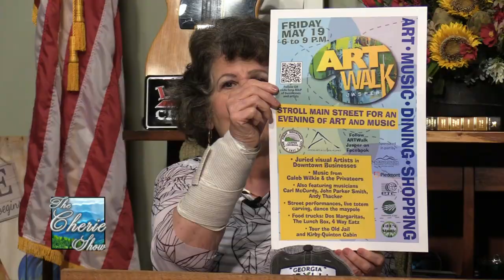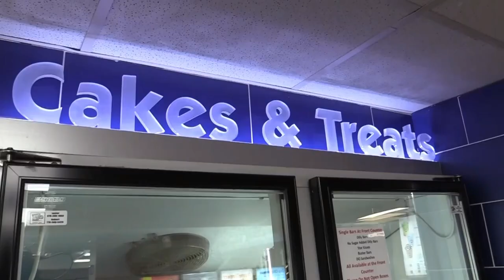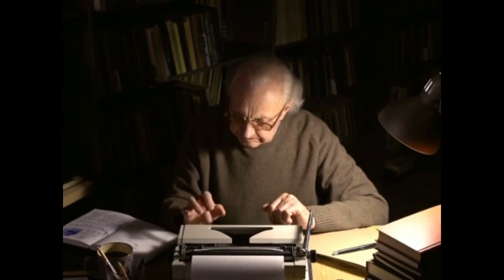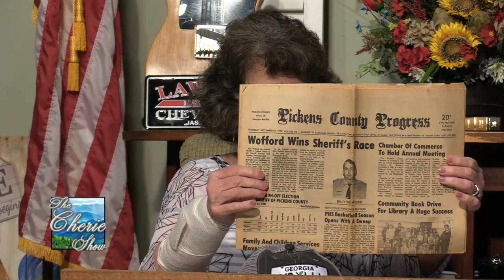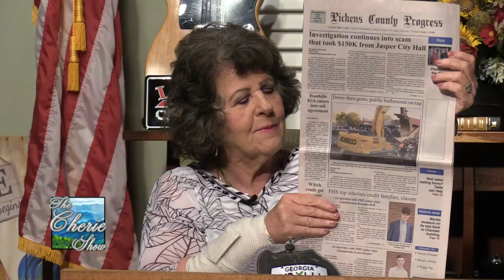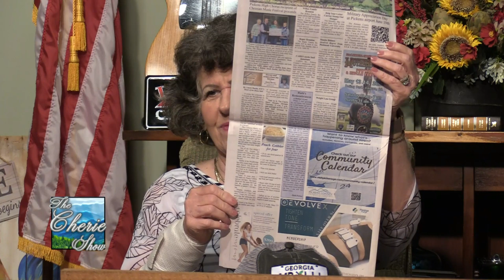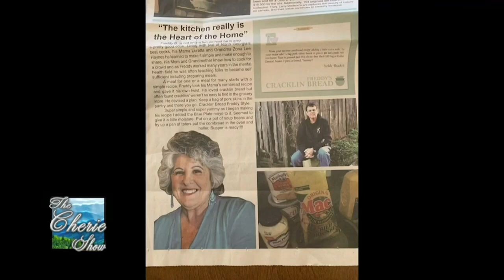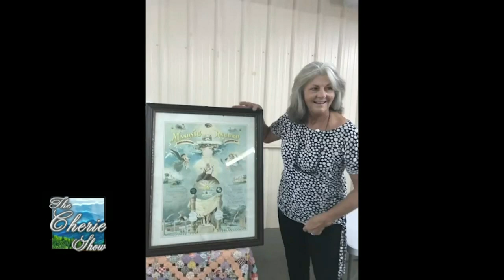Progress, Medical/News/Informative, and HAPPY MOTHER'S DAY! with Dan Pool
Kiker Wealth Management (Jasper, GA)
DQ Jasper